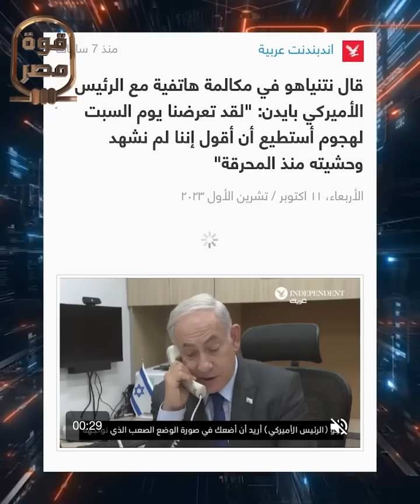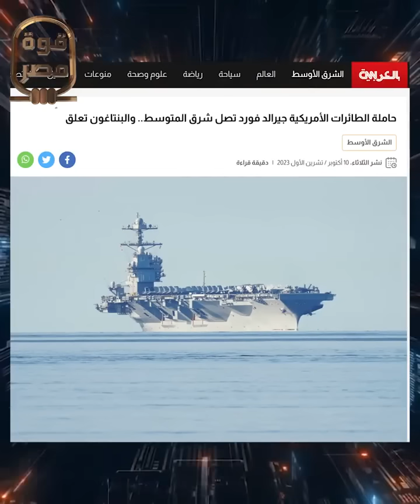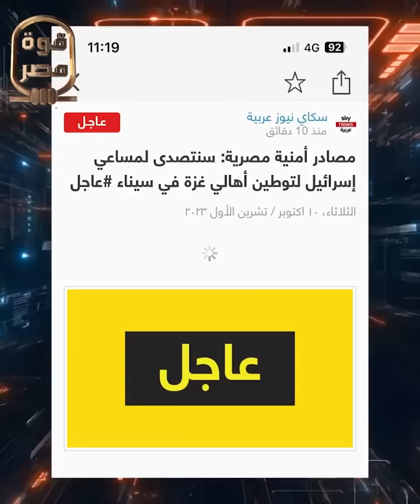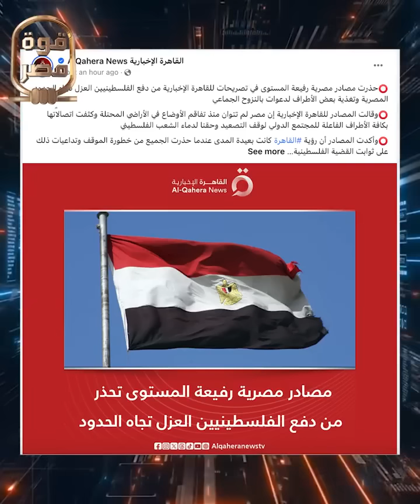بايدن يهدد مصر ويطالبها بفتح الحدود وإخال الفلسطينيين لسيناء والسيسي يأمر الجيش بالاستعداد للحرب!